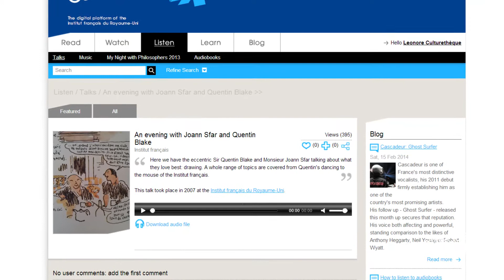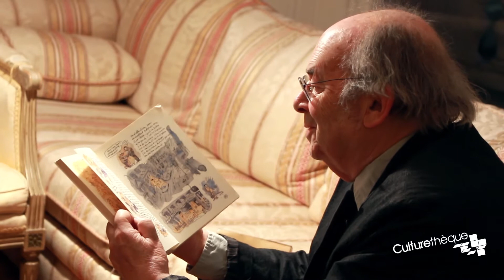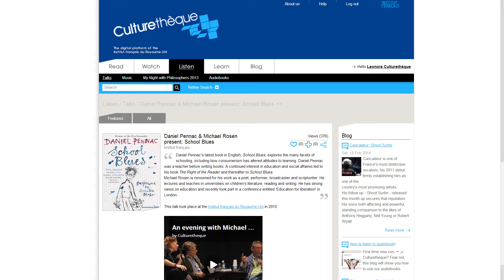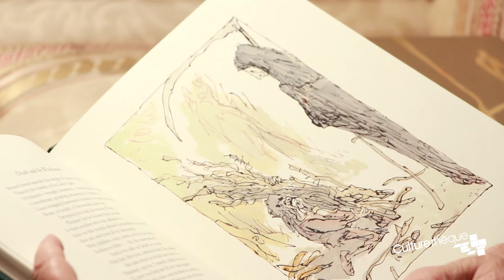Culturethèque meets Quentin Blake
Culturethèque had a friendly chat with illustrator and children's writer Quentin Blake about his interest in French culture.

Born in 1932 in London, Sir Quentin Blake is most famously known for his partnership with Road Dahl and for illustrating books such as 'Matilda', 'James and the Giant Peach' and 'Charlie and the Chocolate Factory'. According to his website, he "has drawn ever since he can remember'. The use of ink and watercolours are the most characteristic aspects of his drawings. Quentin Blake is a long-time francophile: he has taught English at the Lycée français de Londres, has created drawings for several hospitals in France and has been awarded the Légion d'Honneur in 2014.